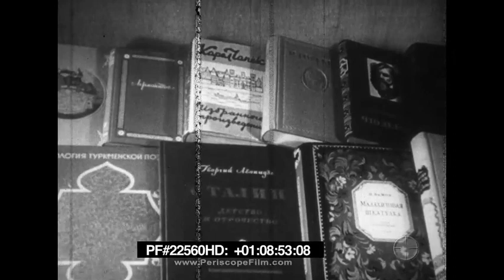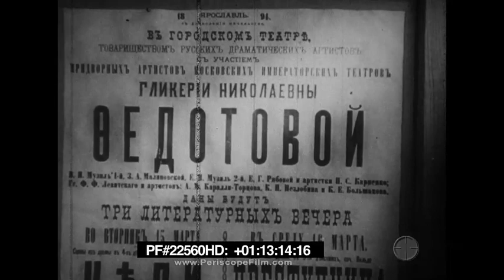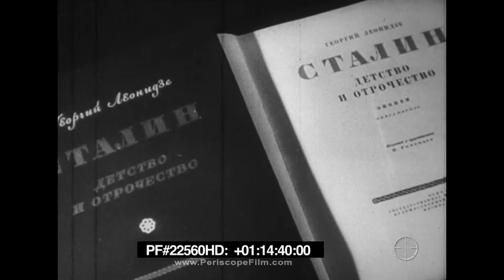" THE SOVIET UNION AND ITS PEOPLE " 1951 ARMED FORCES SCREEN REPORT USSR 22560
Armed Forces Screen Report issue Number 131, “The Soviet Union and Its People” (1951) is a black-and-white military training film to educated Armed Forces personnel about the Soviet Union, its people, political system, and goals. Although the language in the film is not as harsh as that used later in the conflict, it does indicate the increasing level of alarm that follows the USSR's detonation of an atomic bomb in 1949.

Film opens, title page, emblem of United States Army (0:08). Map of world highlighting the U.S.S.R. (“Russia”) and the United States (0:38). To emphasize sheer size of territory, outlines of United States are fit within country on map (0:56). Diversity in scenery, climate, terrain across territory: Mountains, arid fields, snow (1:06). Ships traveling along Volga River, Amur River (1:17). Shepherd herds sheep through snow-covered peaks of Caucus Mountains (1:27). Homes of what appear to be nomadic farmers set up tents in low lands stretching from Urals into Siberia (1:37). Horses pull carts through snow-covered ground in sub-arctic cold temperatures (1:49). Women tend to field in blistering summer heat wearing bras, shorts (1:53). Plethora of natural resources: Coal reserves, oil field, cotton fields, women sift through cultivated wheat, lumber, water power - dams (2:01). Ethnic diversity, 150 races and nationalities; Montage various ethnic groups in traditional dress (2:38). Ethnic majorities in large cities: Slavs, Great Russians, Ukrainians, Belarusians (3:03). Montage isolated, largely undeveloped vast plains and steppes, nomadic shepherds (3:28). Re-enactment of fighting perhaps Great Northern War 18th Century (3:44). Soviet Invasion of Poland, Winter War Finland (3:56). Greek Orthodox faith in Russia, Saint Basil's Cathedral (4:03). Mogul Invasion, portrait Genghis Khan, map highlighting path of Mongol conquest “Mongol Yoke” (4:17). Tsar Ivan III (4:37). Peter the Great (4:40). Catherine the Great (4:42). Tsar Alexander I (4:46). Tsar Nicholas II (4:50). Reenactment of lavish life at royal court among Tsars contrasted with footage of Russian peasant village (4:53). Close-up of Stalin sitting at table during what appears to be meeting of Congress of Communist Party (5:20). Montage scenes Russian men, women working in factories in field; Visits from bureaucrats and political officers (5:33). Low standard of living: Emaciated looking man pushes cart with children, women hunched over chopping vegetables (5:51). Propaganda machine, limited freedom of expression, censorship (6:05). Election: Montage people casting ballots, large posters of Stalin, Lenin decorate walls (6:23). Stalin, other Soviet leaders stand on balcony of Kremlin overlooking perhaps May Day Parade 1949 on Red Square (6:48). Contradictory life of political elites wearing latest fashions, fine dining vs. peasant going to shop for rationed portion of bread (7:36). Forced industrialization, Stalin’s Five Year Plan; Montage shots of various factories, adults studying at educational facilities (8:11). Aerial view Red Square: St. Basil's, State Historical Museum (9:08). Moscow Metro system contrasted with railroad system, underdeveloped roads with flooding (9:34). Battle footage from WWII Red Army, Russian Ski Troops, soldiers killed in battle (10:37). Russian climate and terrain: Camels graze in field, endless steppes, long grim winter farmers working in icy conditions, spring time rain and mud (11:17). Harsh weather conditions also in the city, shots of industrialized factories and museums in cities (12:29). Art and Culture: Drama, opera, ballet, crowds gather around man with accordion form dance circle, music of Pyotr Ilyich Tchaikovsky (13:08). Rural people gather in similar dance circles wearing folk dress, brass band live music (14:07). Church bells ring, camera pans facade of St. Basil’s Cathedral, interior of orthodox church and churchgoers performing communion (14:29). The people of the Soviet Union, state-controlled media and propaganda (14:46). Russian Revolution/ Bolshevik Revolution, toppling of monuments (16:28). Portrait of Stalin fades, montage portraits of every day “Russian” across walks of life (16:56). Closing credits, film ends (17:34).